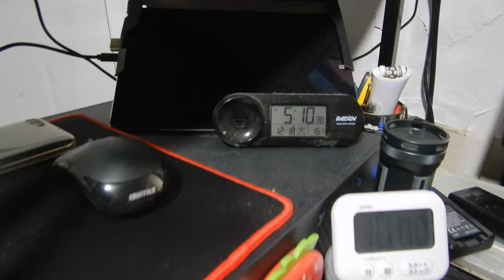今の犯罪者の事情